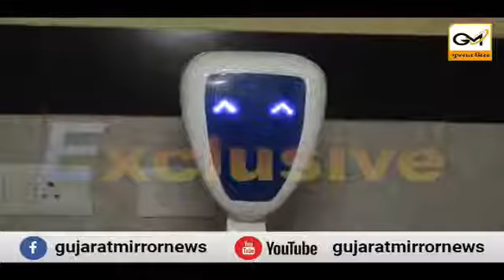રાજકોટ સિવિલ હોસ્પિટલમાં 4 રોબોર્ટ કોરોના કરશે કામ